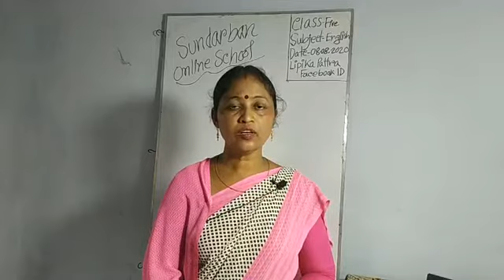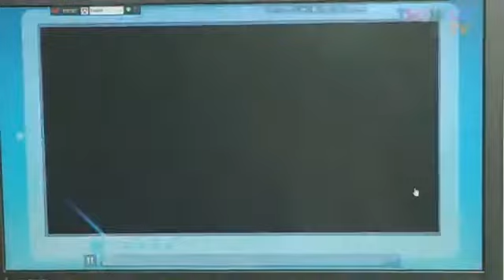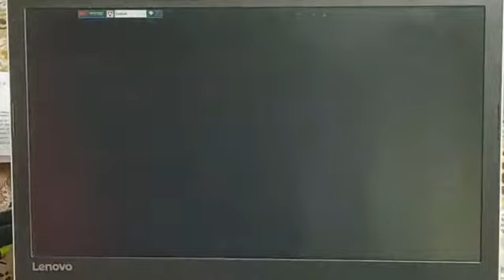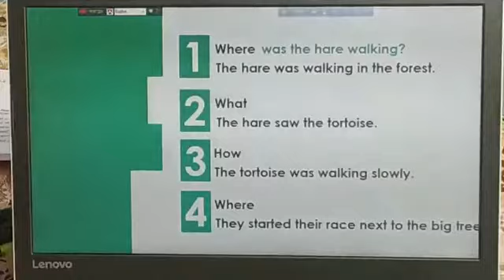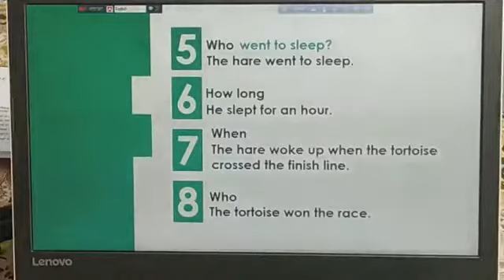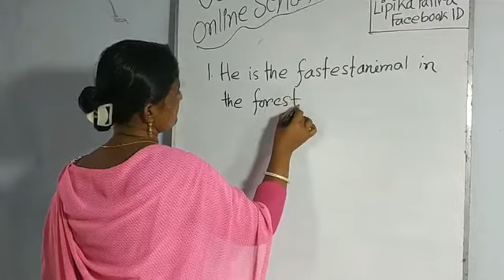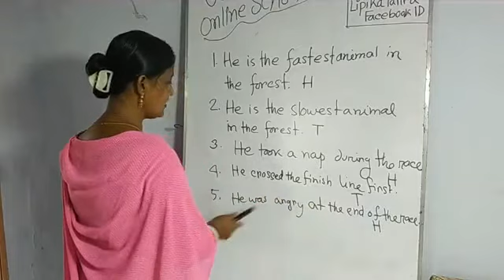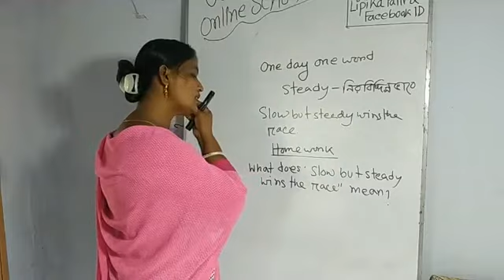362 class 5, unit 14, the hare and the tortoise